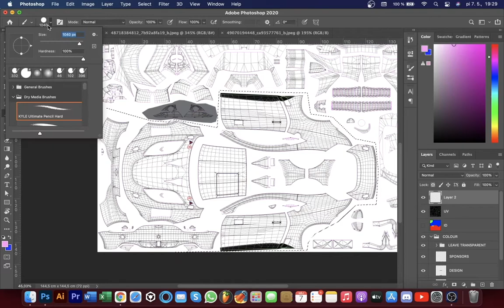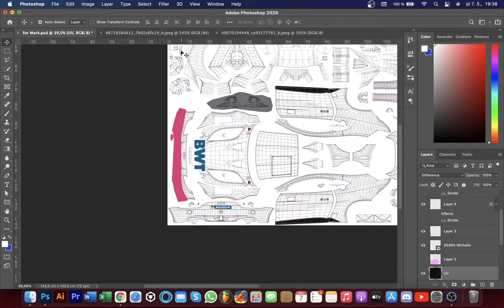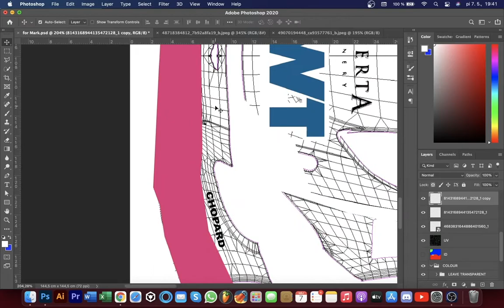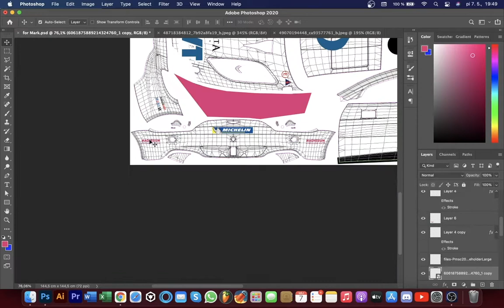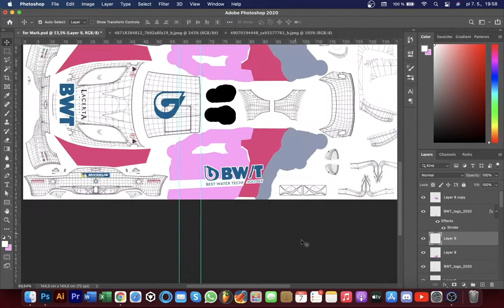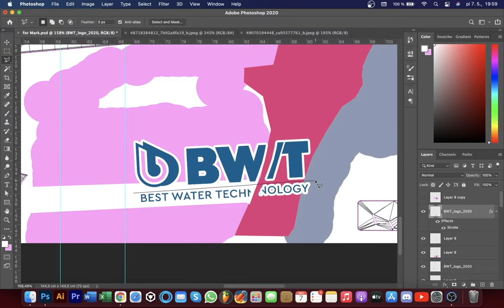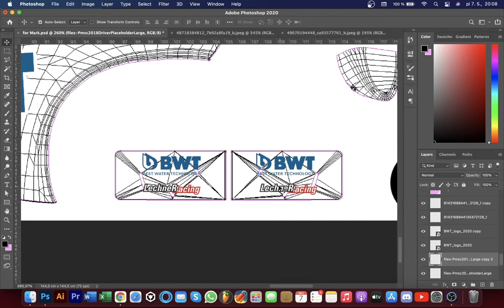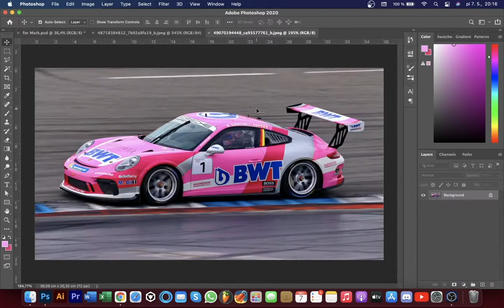BWT AMR V8 Speed Art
Aston Vertu
Still For Melodic

Teams:
Borchardt Legacy
Techno Connecting People
RUN DJC

RIG:
Thrustmaster T300RS GT
F1 Add On Wheel
3D Rap magnetic paddles
Thrustmaster TH8A H Shifter
Thrustmaster T3PA GT Pedals
3D Rap Brake Silicone Mod
BBJ Sim Racing Spring Throttle Pedal Mod

PC:
ASUS ROG Base
Intel(R) Core(TM) i7-8700K 3,70GHz
16GB RAM